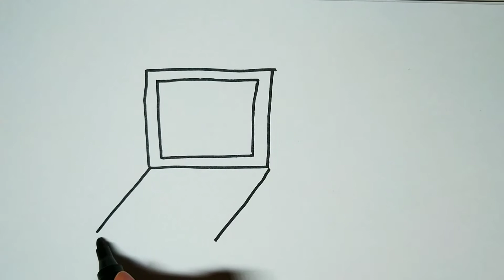Comment apprendre à dessiner et colorier avec différentes couleurs un ordinateur et un smartphone#29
Salut les gars! Cette vidéo est destinée aux enfants.  Apprendre à peindre et peindre en différentes couleurs ordinateur et smartphone #29. Nous nous rapprochons.Coloriage pour les enfants.